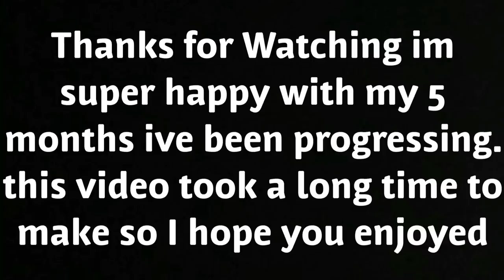5 MONTH SCOOTER PROGRESSION!!!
Thank you Stevie for inspiring me to start scootering!!And thanks to all my friends for helping me and supporting me!